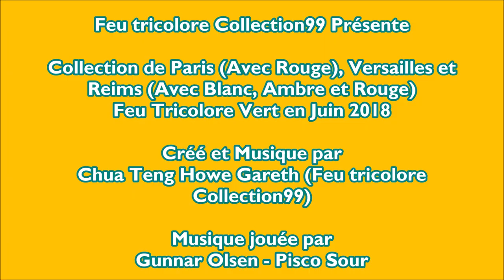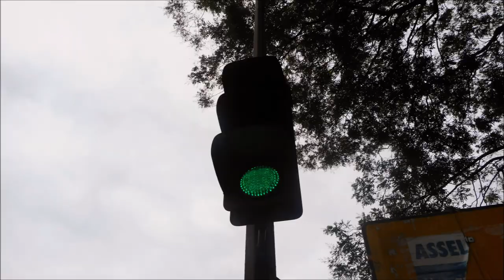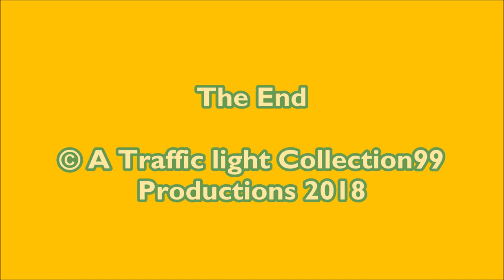Collection of Paris (Ft. Red), Versailles & Reims (Ft. W/A/R) Traffic Light Green in June 2018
This video is about Collection of Paris (Featuring Red), Versailles & Reims (Featuring Red & Amber) Traffic Light Green & White in June 2018. I hope you enjoy it.

Cette vidéo porte sur Collection of Paris (avec rouge), Versailles et Reims (avec rouge et ambre) Feu de signalisation vert et blanc en juin 2018. J'espère que vous l'apprécierez.